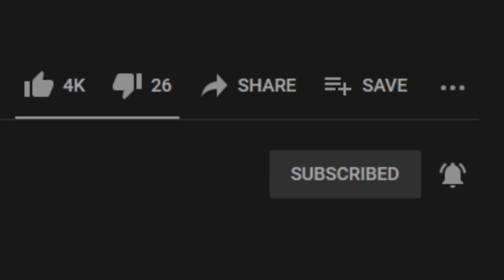League of Legends but I have no idea how to play Yasuo and I have all these other ultimates lmaoooo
Can't even play Yasuo when i'm not using a Fiddlesticks ultimate, but here we are